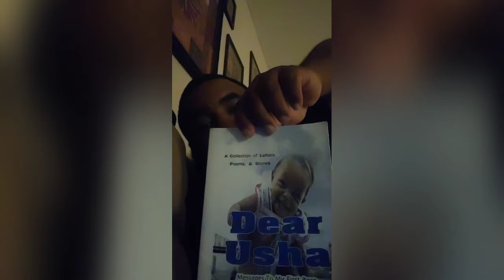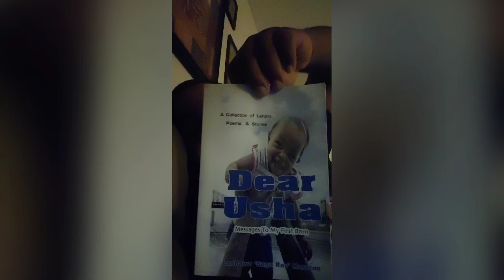Grand Rising My Star seed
A poem by Suga Ray